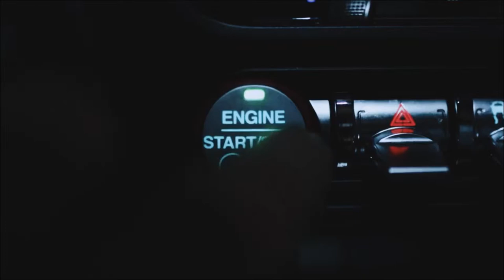2018 Mustang 700hp Mad-Cat Remix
This is something different. Some people asked me to make a song and to take a video of their new car.

⦁Best EDM Music:

⦁Best Trap Music:

⦁Best House Music:

⦁Best Dance Music:
 All Music heard in this video has been copy righted for 3  years from the creator and maker of the song. In no way is any of these songs made or intended for use of publish or Aired on any TV or social media network all songs are produced for General pleasure and recreational use only. Thank you